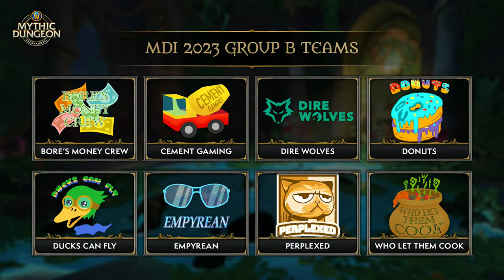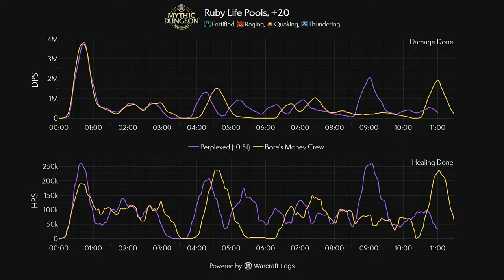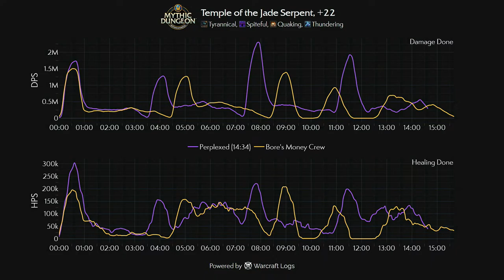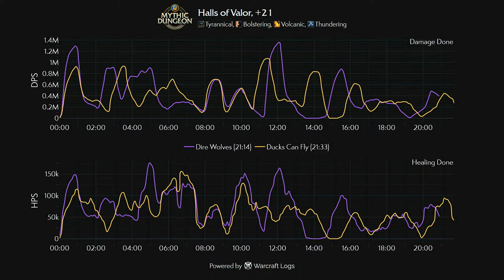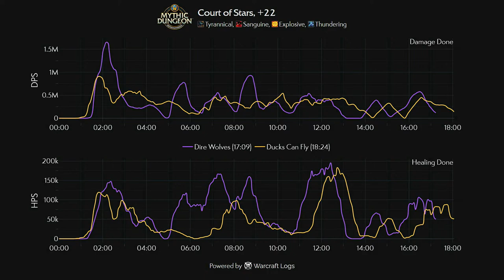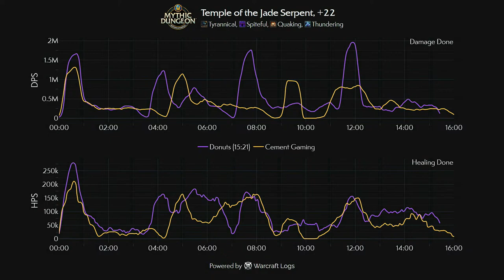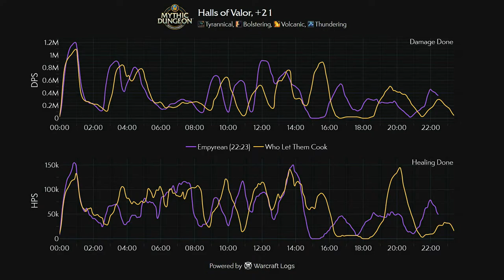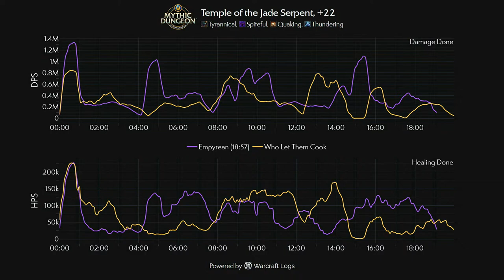MDI 2023 | Dragonflight Group B | Day 1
Welcome to the Mythic Dungeon International 2023! The first MDI season of Dragonflight is now live as the top 24 teams from across the globe compete in MDI Groups. The top 2 teams each weekend advance to the MDI Global Finals with $300,000 (USD) on the line.

Helpful links for MDI 2023!

Chapters:
00:00 COUNTDOWN
0:29:12 PERPLEXED VS BORE'S MONEY CREW
1:23:00 DIRE WOLVES VS DUCKS CAN FLY
2:35:30 DONUTS VS CEMENT GAMING
3:24:50 EMPYREAN VS WHO LET THEM COOK
4:21:40 SHOW END